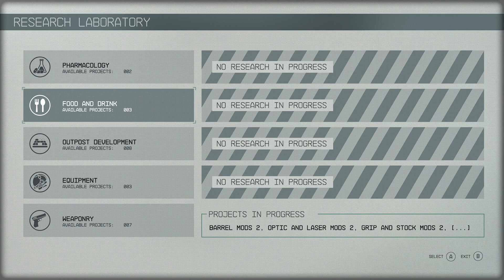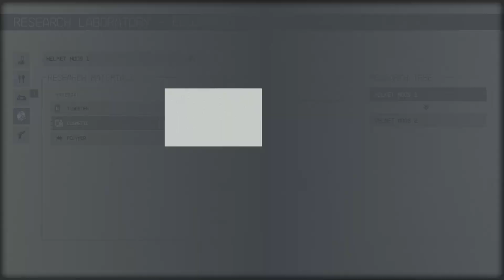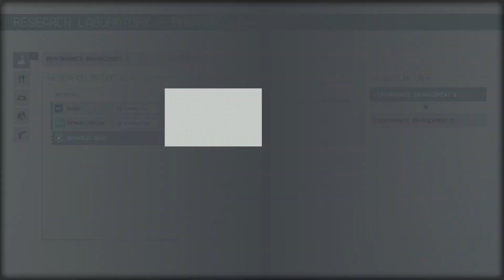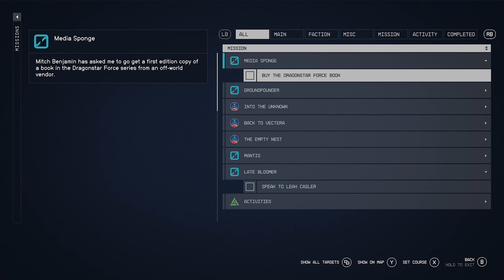Starfield No Commentary Playthrough Part 22